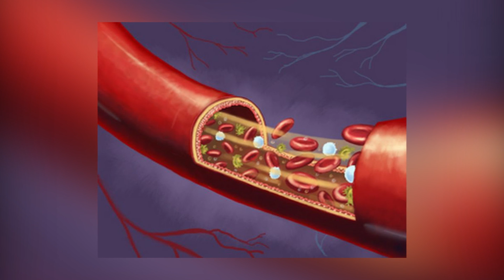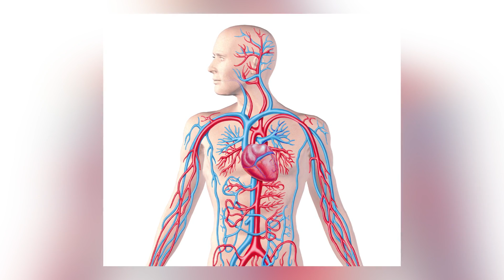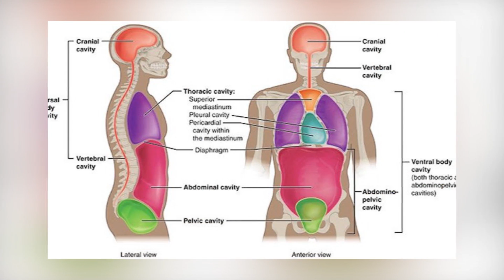Amazing Facts About Human Body